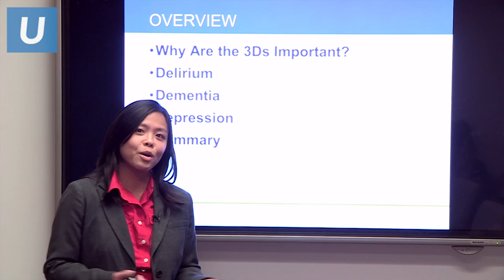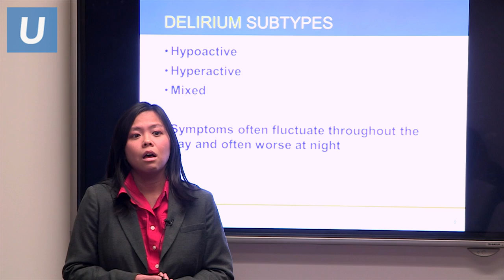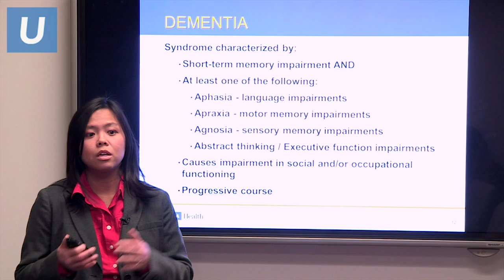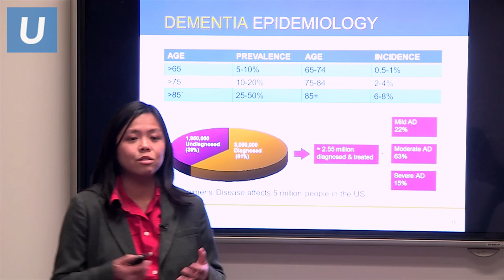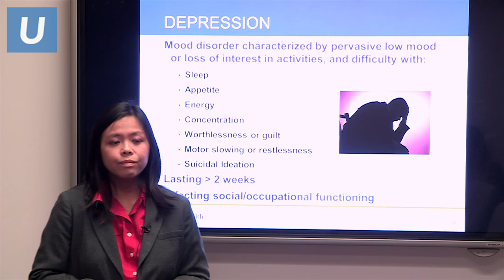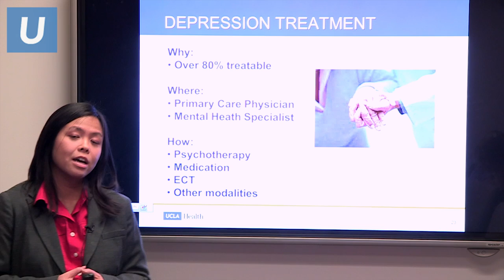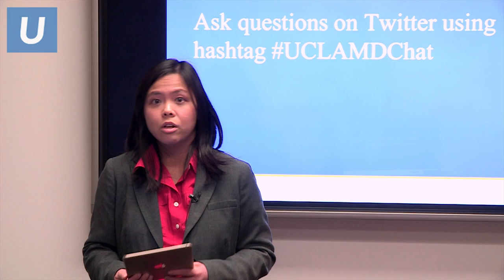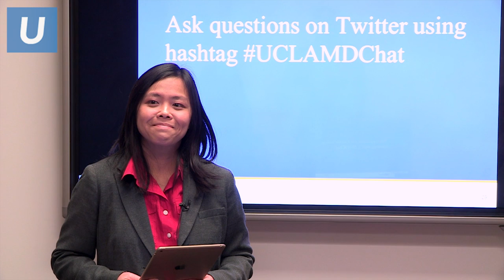The 3Ds of Geriatric Psychiatry - Delirium, Dementia, Depression, Pauline Wu, DO | UCLAMDChat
UCLA expert Pauline Wu, DO, Health Sciences assistant clinical professor in Department of Psychiatry and Biobehavioral Sciences, discusses the 3Ds of geriatric psychiatry. The 3Ds are the most common diagnoses seen in older adult mental health care and the symptoms can often overlap. Learn key differences between delirium, dementia, and depression and what treatment is available for each diagnosis.

Learn more about the UCLA Alzheimer's and Dementia Care Program